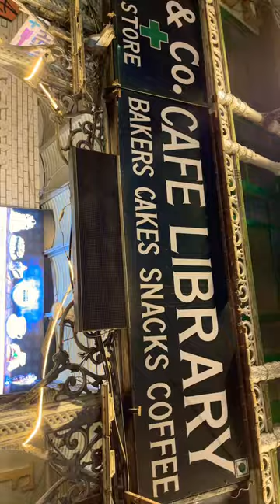Famous bakery shop in Mussoorie